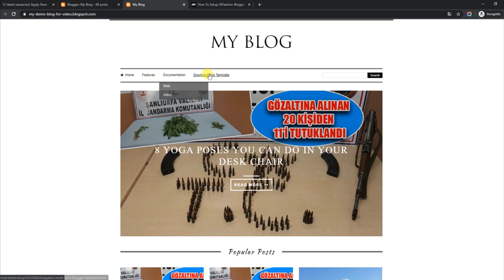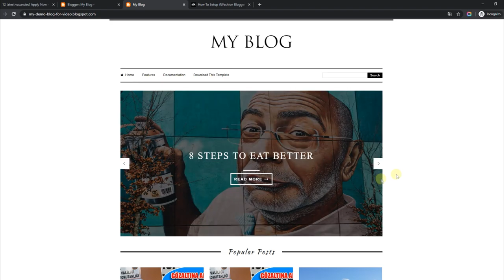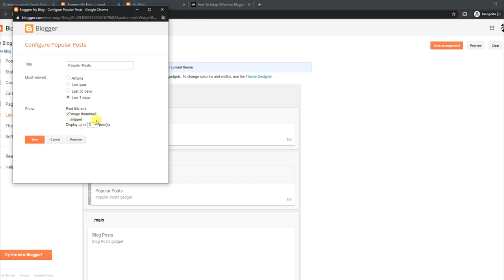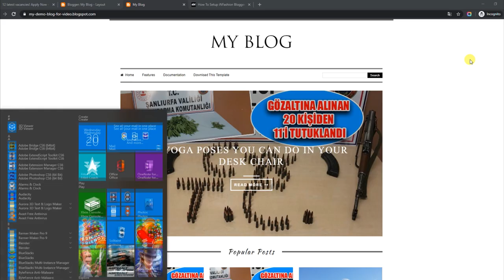How To Setup iNFashion Blogger Template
iNFashion Blogger Template is a super simple fashion blog theme with classy features and up to the mark design elements.